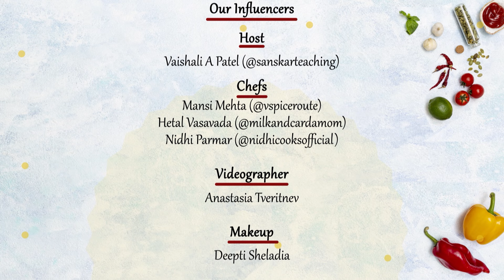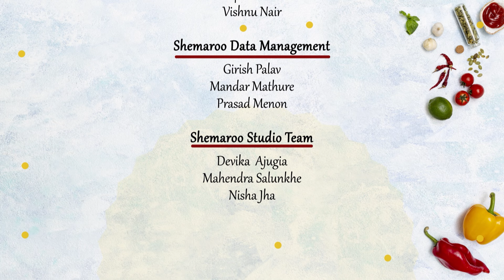Mix and Match | Ghari Stuffed Italian Wedding Cookies | Kem Chho Kitchen Season 1 | Tasty Recipes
Watch these yummy and tasty recipes and learn how to make "Ghari Stuffed Italian Wedding Cookies" with the Season 1 of Kem Chho Kitchen, on Shemaroo Gujarati Manoranjan @shemaroogujaratimanoranjan1